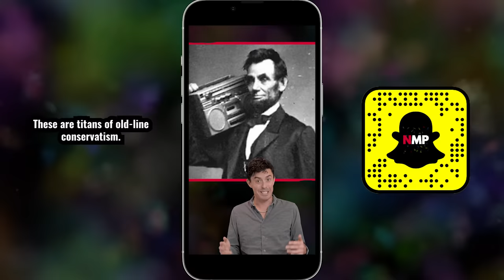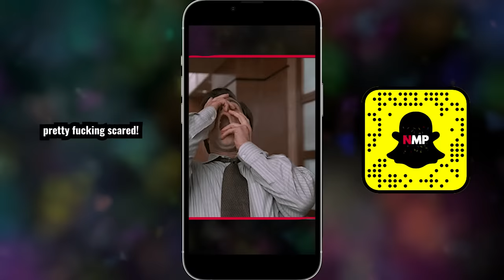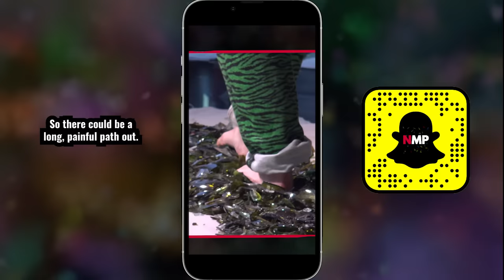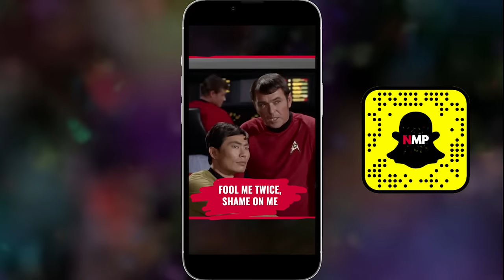Conservative Titans: The Danger of Trump is Unprecedented! | Not My Party with Tim Miller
Tim Miller gives his take on how big a threat Trump's second stint in the White House poses to American democracy.